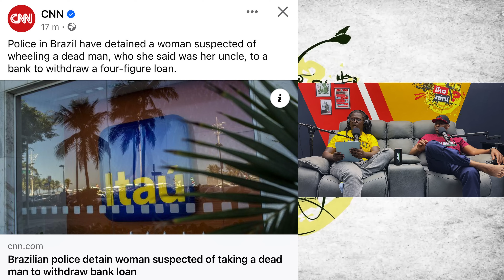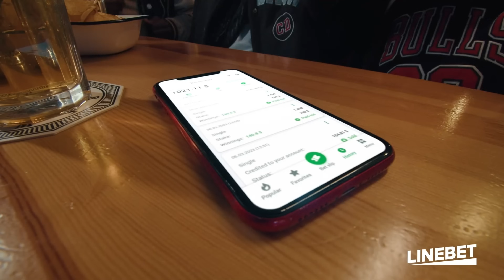HEARTBREAK, BANK LOANS & THE MYSTERIOUS RADIO PRESENTER: Iko Nini Podcast (EP 301) Part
In this episode of Iko Nini Podcast, Mwafreeka and Rapcha cover a lot of ground including the death penalty case of Jowie Irungu - is it fair? The hosts, who are big Arsenal fans, share their heartbreak about the team's performance. There's a crazy story from Brazil about a woman trying to get bank loans with her dead uncle. The conversation goes on with Rapcha talking about mysterious deaths in Kenya. They discuss a situation where a Nairobi County Speaker disrespected a Muslim woman. Mwafreeka and Rapcha share their own stories of being rejected, with Mwafreeka airing out his heartbreak experience with the mysterious radio presenter. They share their thoughts on Kenyan politics while discussing the top-performing Cabinet Secretaries, Kiture Kindiki and Mithika Linturi.

JOIN LINEBET USING THE IKO NINI LINK

$IKONINI